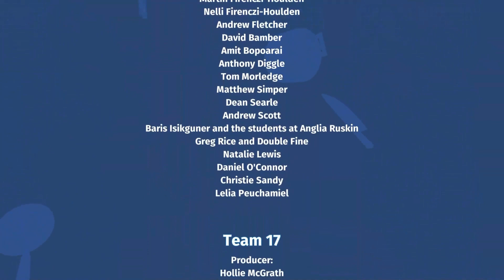Der Spaghettimonster - Part 27 | Finale | Live (Let's Play Overcooked! German)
Jamie, Bisam, Hutz und Wolf müssen die Welt retten in dem sie die besten Köche werden, doch das artet in Chaos aus.

Mit:
Wolf130
Jamie

Tumbnail:
Wolf130
Lets Play Overcooked von WolfBiteLP